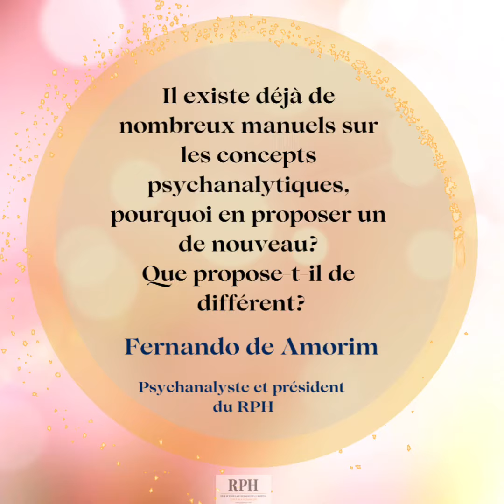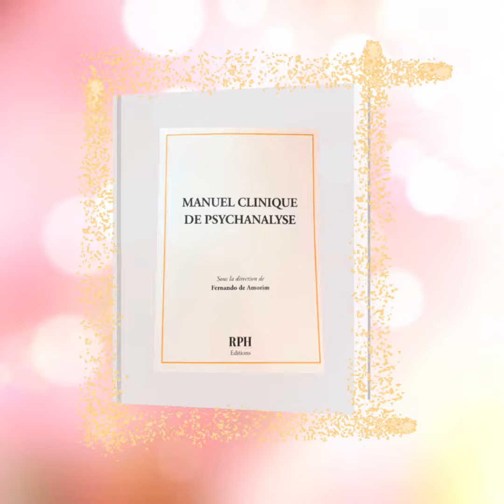Présentation du Manuel clinique de psychanalyse - Dr Fernando de Amorim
Le Docteur Fernando de Amorim, psychanalyste et président du RPH, présente le Manuel clinique de psychanalyse à paraître le 1er mai 2023.

Ce Manuel clinique de psychanalyse est destiné aux cliniciens, aux professionnels amenés à travailler en partenariat avec le psychanalyste et aux étudiants. Il propose une direction clinique de conduite de la cure psychothérapeutique et psychanalytique.

Comment opère le psychanalyste : avec quels repères, quelle méthode, quelles techniques ? Comment considère-t-il le symptôme et à quelle sémiologie se réfère-t-il ? Quel est le champ opératoire de la psychanalyse et comment ce dernier s’articule aux champs médical et social ? C’est pour répondre à ces questions et pour soutenir le statut scientifique de la psychanalyse qu’est proposé aujourd’hui ce Manuel clinique qui s’appuie sur le désir du psychanalyste, sa clinique et sa théorie.

S’efforçant de vouloir transmettre ce qui constitue la formation du psychanalyste et ce qui guide ce dernier dans la conduite des cures, les auteurs de l’ouvrage ont tenu à rendre compte de leur clinique quotidienne, actuelle et vivante, et à faire la démonstration de la fraîcheur et de la pertinence de l’enseignement freudo-lacanien, actualisé au regard de notre époque.
L’ouvrage est aussi une invitation faite aux psychanalystes : celle d’un travail commun, critique et constructif pour faire vivre la psychanalyse en France et dans le monde, et pour l’ajuster au singulier. Que le lecteur puisse s’approprier ce document et en devenir un partenaire, en faisant part de ses remarques pour l’enrichir en vue des futures éditions.

Les auteurs de ce manuel, psychothérapeutes et psychanalystes, sont membres du Réseau pour la Psychanalyse à l’Hôpital. Le RPH-École de psychanalyse est né de l’expérience du psychanalyste Fernando de Amorim commencée en 1991 dans le service de médecine interne de l’Hôpital Avicenne (AP-HP). L’École poursuit trois visées : l’accueil et l’écoute de personnes en souffrance psychique, corporelle et organique ; la formation clinique et théorique nécessaire à occuper la position de psychothérapeute et de psychanalyste ; la mise en place d’une réflexion et d’une articulation concrète entre le champ médical et le champ psychanalytique. Le RPH dispose d’un Service d’Écoute Téléphonique d’Urgence (SETU ? - 7j/7 - 24h/24) et ses membres participent au dispositif de la Consultation Publique de Psychanalyse (CPP).

Plus d'informations sur rphweb.fr